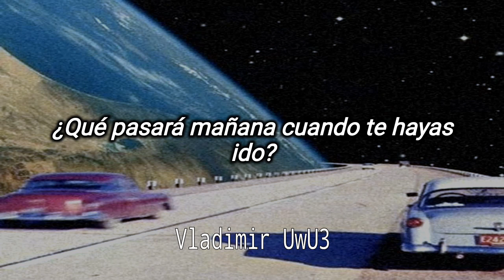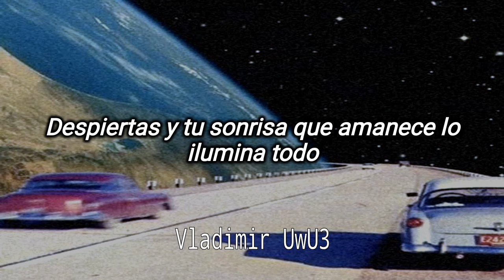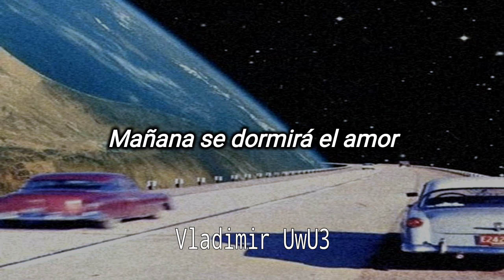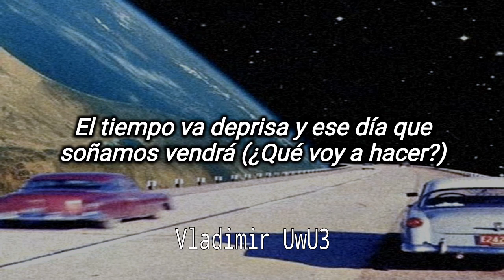José Luis Perales - Que Pasará Mañana // Letra